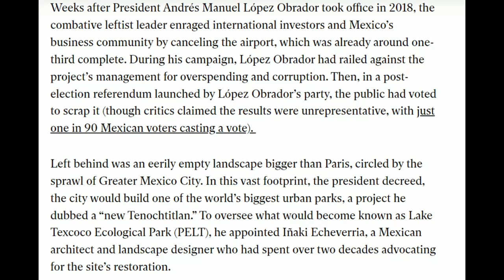This City Is Running Out of Water (And So Is Yours)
Residents struggle with severe water shortages as a result of Mexico's water reservoirs drying up. Yet this city isn't the only one struggling with a lack of water. Global water shortages wreck cities across the globe, and not for the reason you may think.